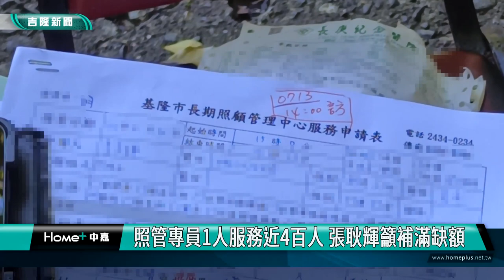基隆|張耿輝|七堵|瑪陵|長照|基隆市衛生局長期照顧管理中心|缺額|失能長者|專員|照管專員1人服務近4百人 張耿輝籲補滿缺額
照管專員1人服務近4百人 張耿輝籲補滿缺額

(中嘉吉隆新聞記者吳俊松/基隆報導)基隆市已經進入超高齡化社會，針對長者老人家的長期照顧問題越來越重要，不過您知道嗎，負責長照的基隆市衛生局長期照顧管理中心因為專員不足，1位專員需要服務近400位失能長者，一向非常關心重視長照問題的基隆市議員張耿輝就呼籲市政府儘快補滿缺額，經費預算的問題他絕對會全力相挺！

基隆市衛生局照管中心專員進入七堵瑪陵服務家裡有失能長者的民眾，細心評估長者失能等級以及告知家屬，政府可以提供的各項長照資源和服務，讓住在所謂山區的失能長者家屬感到非常貼心和窩心！

也到現場關心民眾以及長照服務的基隆市議員張耿輝特別感謝衛生局長期照顧管理中心的專員，冒著大熱天，認真貼心執行長照任務的辛苦，不過在得知照管中心專員加上督導滿編應該28人，但是現在只有13人負責服務全市現有4485位列管失能長者個案，平均一位專員要服務將近400位長者，一向非常關心重視長照問題的基隆市議員張耿輝就呼籲市政府，儘快補滿缺額，經費預算的問題他絕對會全力相挺！

基隆市衛生局照管中心表示，目前還缺15位照管專員，歡迎有醫事背景，包括護理師、營養師等以及社工或是老人照顧相關科系畢業的民眾，都歡迎上基隆市衛生局電腦網站，查詢加入照管中心的條件和薪資福利等事項！